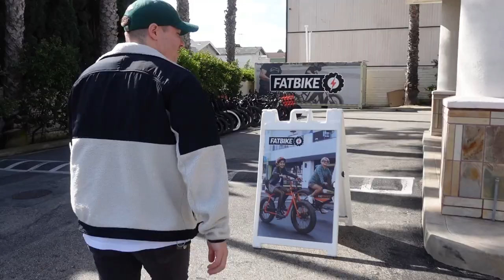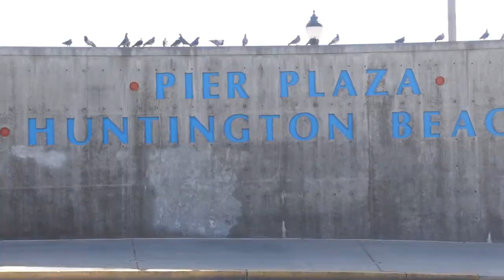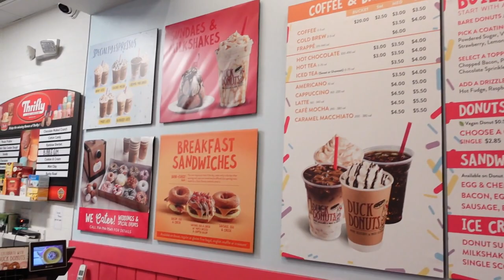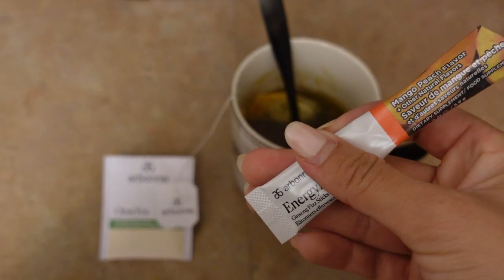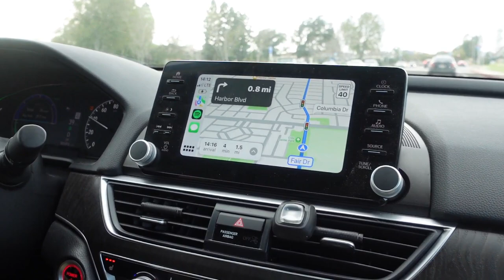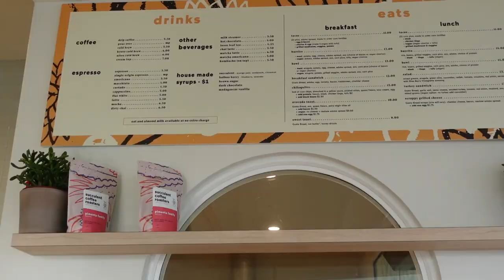WEEKEND IN MY LIFE | jag's bday weekend, boxing workout, electric bikes, grwm for sunday church (: